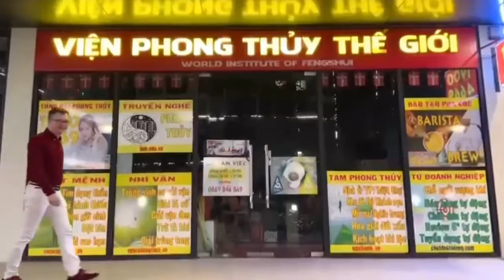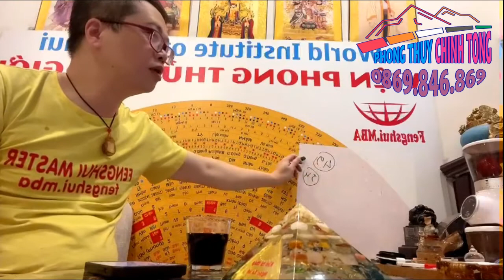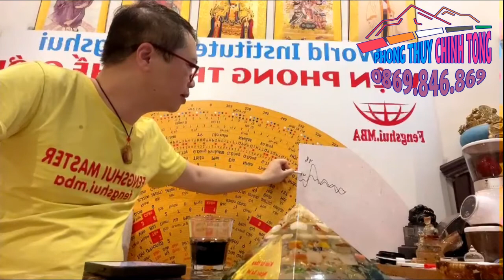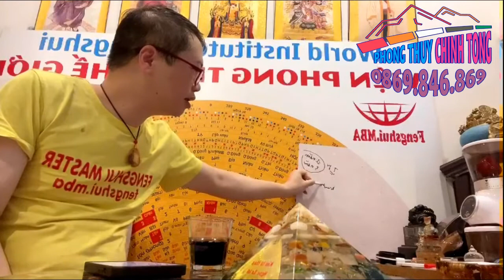1101 Tai n.ạn thảm khốc ở Bắc Giang dưới góc nhìn mệnh vận - 49 53, hay đổ cho "nghiệp"?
Nội dung: 1101 Tai n.ạn thảm khốc ở Bắc Giang dưới góc nhìn mệnh vận - 49 53, hay đổ cho "nghiệp"?

Mỗi ngày 2 clip: 6:00 và 20:00

1. Tư vấn phong thủy, quy hoạch, hóa giải
2. Tư vấn cải vận, thay đổi lá số, di cung, làm sinh cơ cải vận
3. Hóa giải người âm phá, trấn yểm, thị phi
4. Đặt tên, chọn ngày sinh, ngày giờ cưới hỏi - động thổ,...
5. Dạy phong thủy truyền nghề